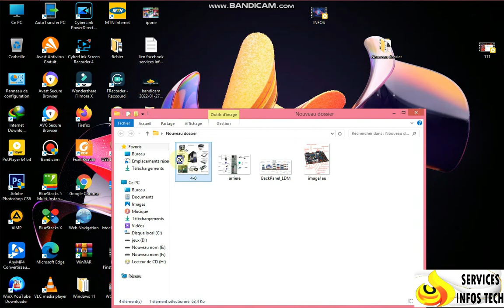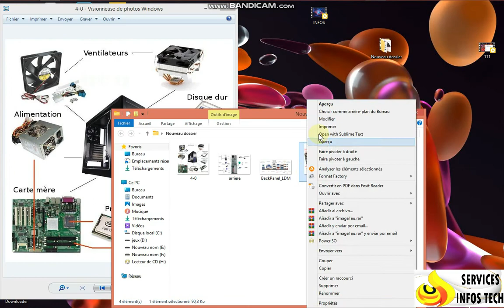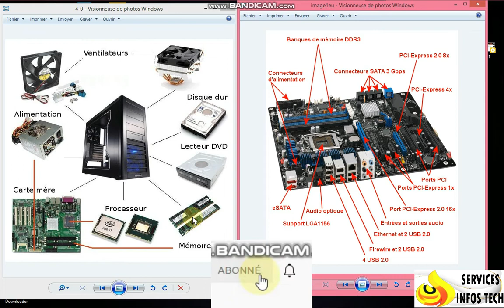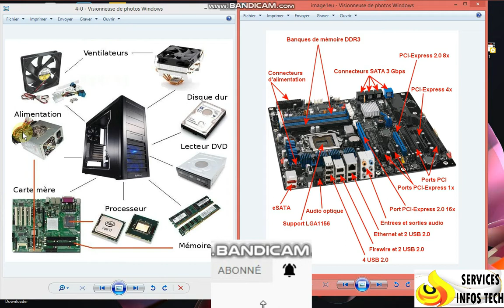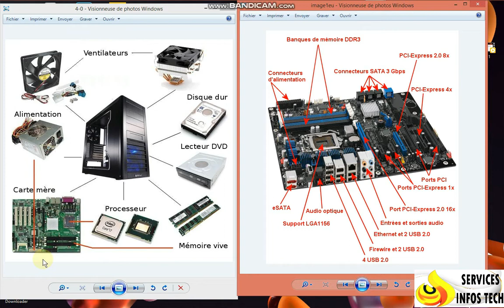Cours d'informatique partie 2 explication des equipement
Dans ce tutoriel je vais vous explique le fonctionnement des equipement qui se trouve a l'interieur d'un unite central donc le vantillateur, le disque dur; le lecteur DVD; les ra,s,  le processeur; la carte  mer, l'alimentation donc ils faut  etre tres tres attentifs.

                                              ♦♦♦♦♦♦♦EDUCATION ♦♦♦♦♦♦♦
    Visitez mon site web et
Télécharger vos cours, exercices, TD, épreuves séquentielle, épreuves officiel  selon le nouveaux programme scolaire { APC } gratuitement